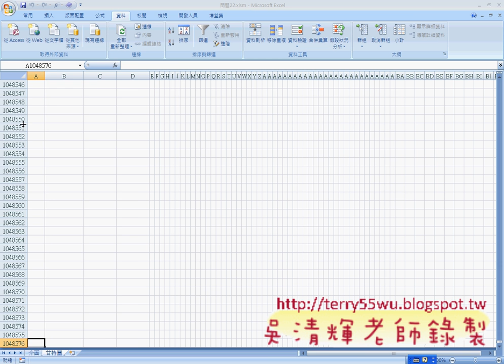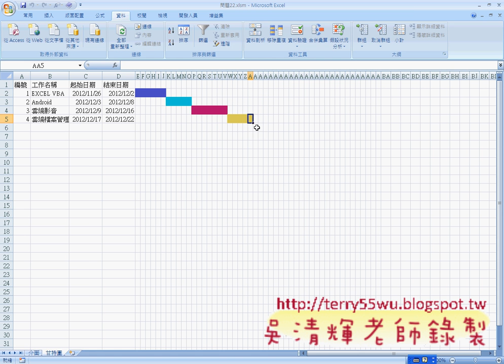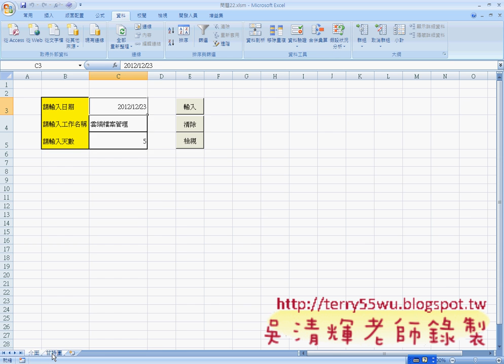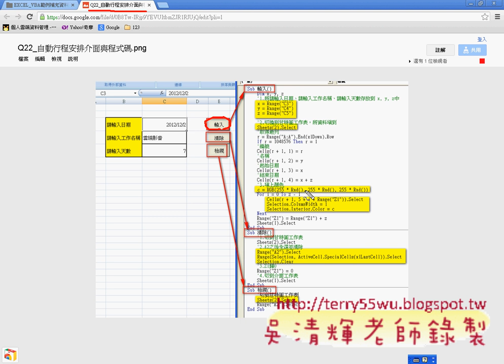02 範例22 輸入按鈕程式碼說明